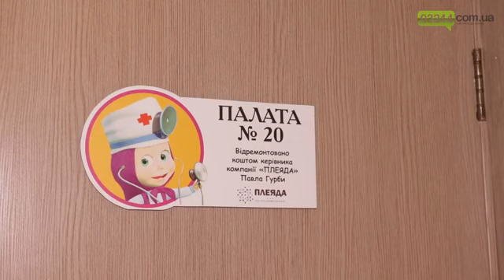Підприємець з Трускавця відремонтував палату в Дрогобицькій лікарні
Не зважаючи на складний час та період карантину є люди, котрі намагаються робити добрі справи.

Павло Гурба, підприємець із Трускавця цьому приклад.

Він відремонтував одну з палат в інфекційному відділенні Дрогобицької дитячої лікарні. Тож тепер маленьких пацієнтів лікуватимуть у комфортних умовах.

Дрогобич, історія Дрогобича, дрогобичани, гості міста. Все про місто Дрогобич та його жителів. Про околиці Дрогобича.
Древнє місто Дрогобич потребує всебічного висвітлення історії і сьогодення міста. Канал Мій Дрогобич - відео про Drohobych, про історію Дрогобича, про Івана Франка, Юрія Котермака, Бруно Шульца та багатьох славних дрогобичан.
Новини Дрогобича, події Дрогобича, історія Дрогобича, сьогодення Дрогобича